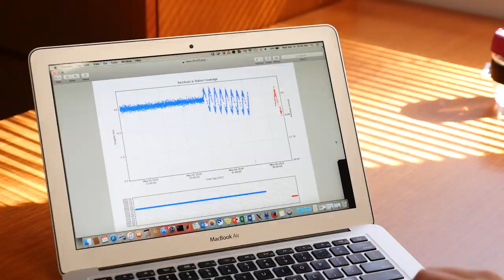Faces of Technology: Meet Jill Seubert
Meet Dr. Jill Seubert, an interplanetary navigator at NASA's Jet Propulsion Laboratory in California.  Jill always wanted to explore far off worlds of her own and her work on the Deep Space Atomic Clock will help make a difference in the way we explore.  For more information about NASA's Deep Space Atomic Clock,